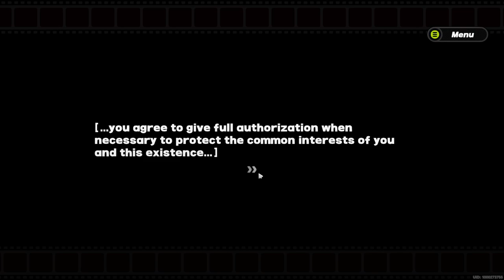Zenless Zone Zero Lets Play 2